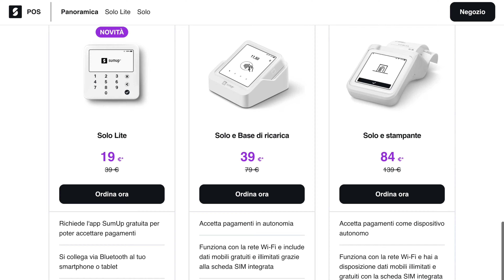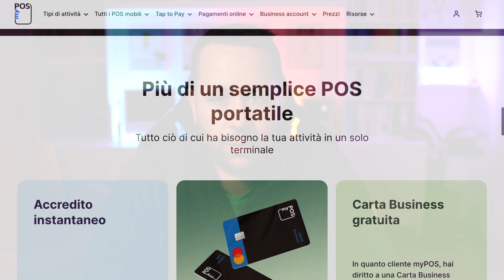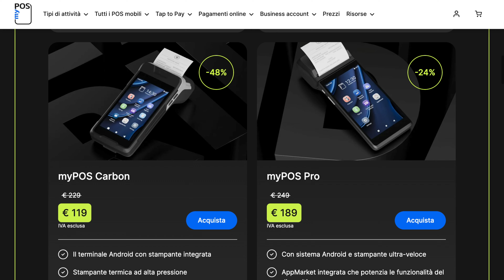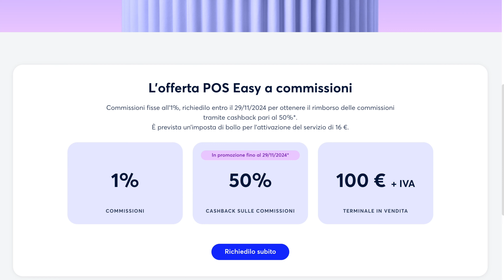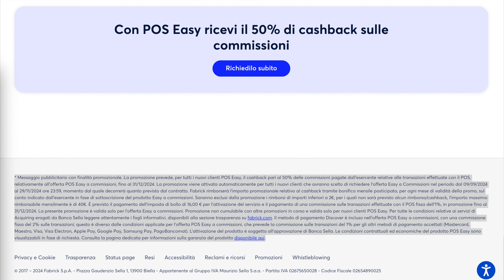POS Portatile Sconti Black Friday 2024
🤩 MYPOS BLACK FRIDAY (POS Portatile a partire da 9,90 €)

🤩 SUMUP BLACK FRIDAY (SUMUP Solo a partire da 19 €)

🤩 AXERVE "Black Friday" (50% di cashback sulle commissioni)

Scopri tutte le offerte POS Portatili del Black Friday, sconti fino al 70% da non perdere!